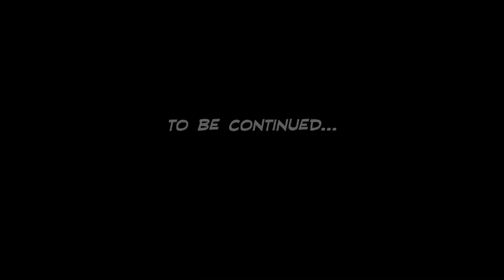Minecraft Far Lands or Bust - #491 - Season 6: To Pluto!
Welcome to Season 6 of Far Lands or Bust! We are leaving behind the 2,266,779 Monument, with the Diamond Sword of Spawn Pointiness preserved atop it, and continuing walking West! So much has happened: the New Horizons spacecraft surveyed Pluto as it zipped by; Google+ is no longer going to be forced on YouTube users; and we're starting with a new Child's Play Charity goal of $60,000 this season!

In Far Lands or Bust we are walking, without any cheats or mods, to the Far Lands of Minecraft Beta 1.7.3 as a walk-a-thon fundraiser for Child's Play Charity! FAQ's